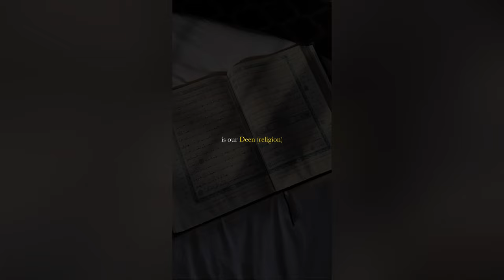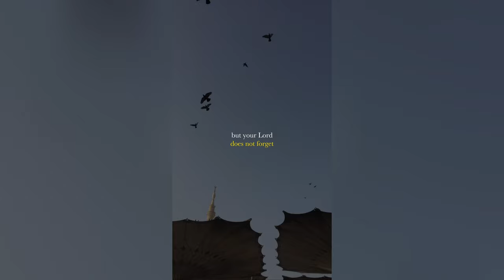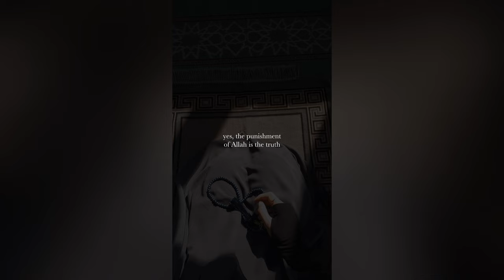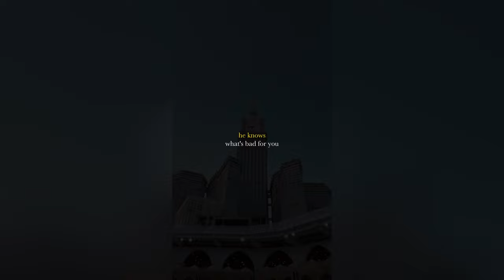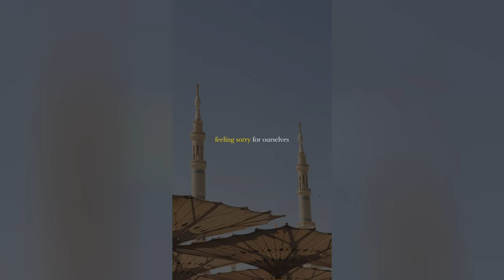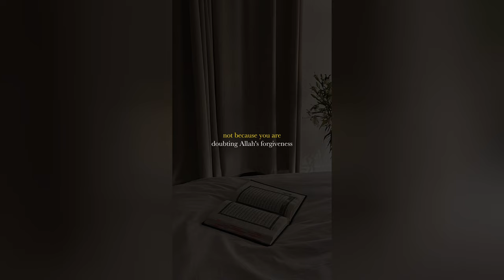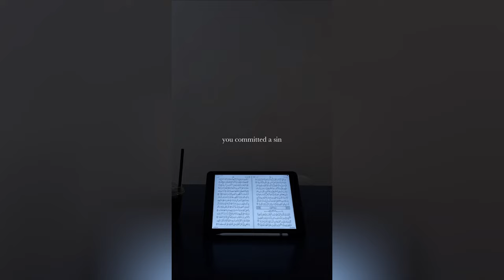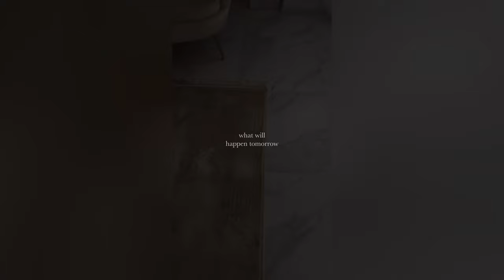Islamic Reminders That Just Makes Me Happy | Tiktok Compilation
Islamic Reminders That Will Soften Your Heart | Islamic Reminders That Will Warm Your Heart | The Beauty of Islam | Islamic Reminder